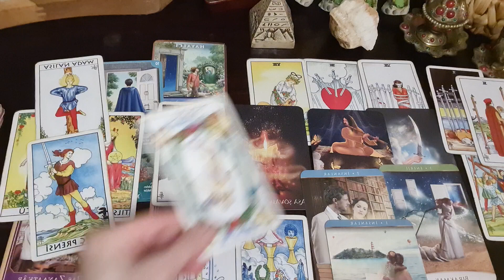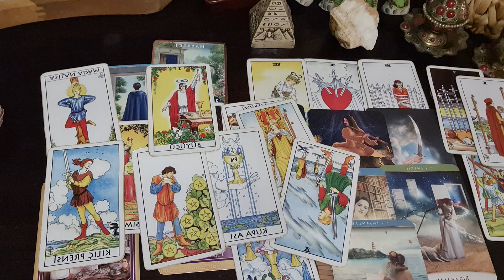ANIN ENERJİSİ (Tarot Yorumu)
Anın enerjisinde tarot yorumu yakın zamanda hayal kırıklığına uğradığınız ve sonrasında hayatınızla gelişen olaylar ve bu hayal kırıklığını yaşadığınız, kişi tekrar hayatınıza girme enerjisinde. Anın Enerjisi Tarot Yorumuna bekliyorum.